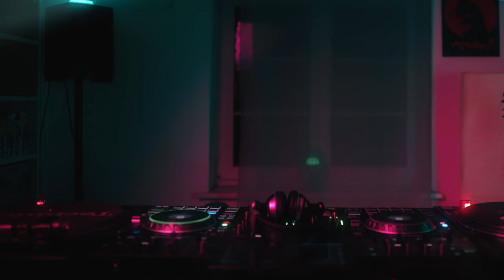CloverCast 012 | Karsten Härtel | NYE EDITION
Der Clovercast ist unser Format für klassische DJ und Live Sets.
Wenn Ihr aus der Umgebung von Dresden kommt und eine schöne Idee für ein Video habt, dann meldet euch bei uns, links zu unseren Kanälen findet ihr hier unten.